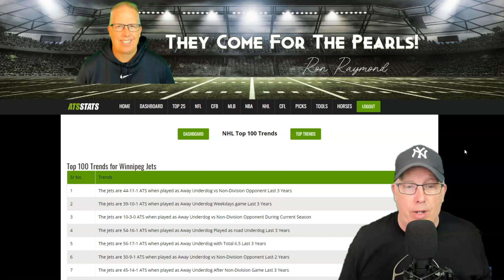Winnipeg Jets vs Florida Panthers Prediction 4/15/22 - Free NHL Picks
Sports Handicapper Ron Raymond of the Raymond Report has released his preview and prediction on today’s NHL Hockey game between the Winnipeg Jets vs. Florida Panthers for Friday, April 15, 2022.